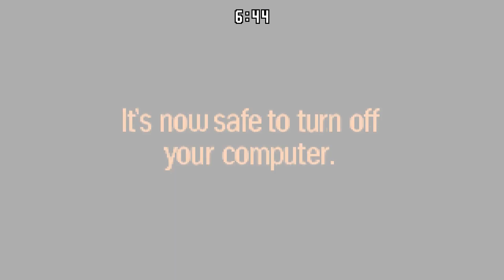Rivals of Aether: Minun & Plusle vs True Giygas (Extreme Gore) [Seizure Warning]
It's not often I feel the need to put a warning like that in one of my titles & never thought I'd be doing it for a Rivals of Aether video. Well, not unless I play as Mr. Uncanny.

You can download Minun & Plusle below.

You can download True Giygas below.

You can download Horrors Behind Towny below.